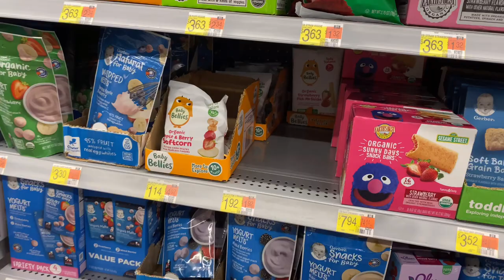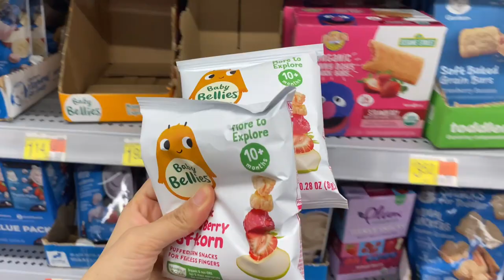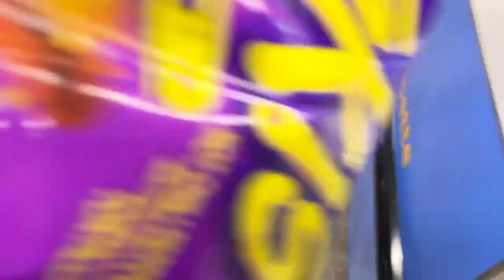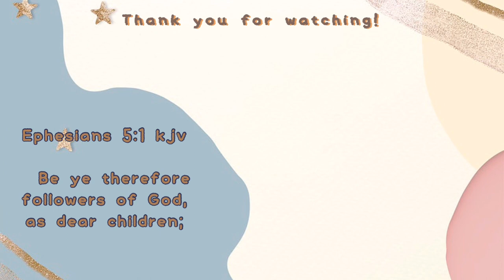NAG ENJOY SA TRUCK NIYA!! BILAN NATIN SI AUTSIN NG COWBOY BOOTS AT KABAYO || COWBOY FIRST BIRTHDAY!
Love, GabzFam